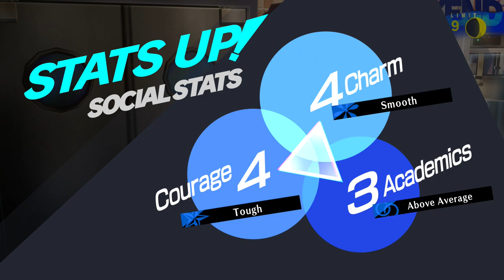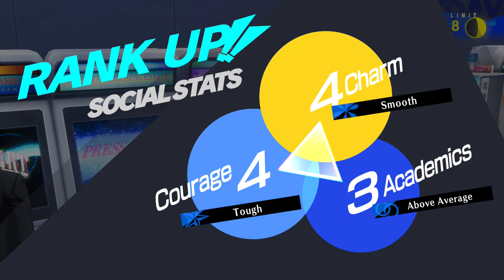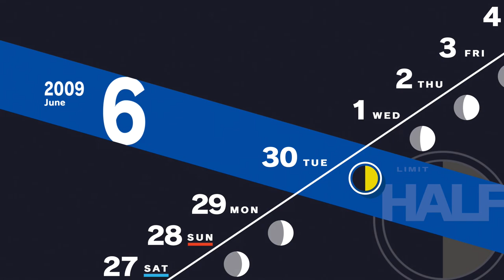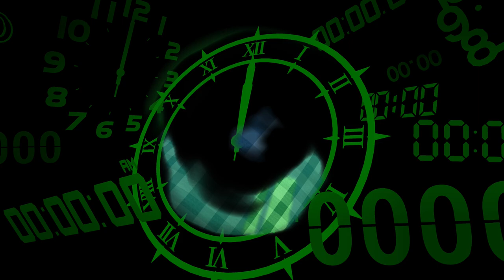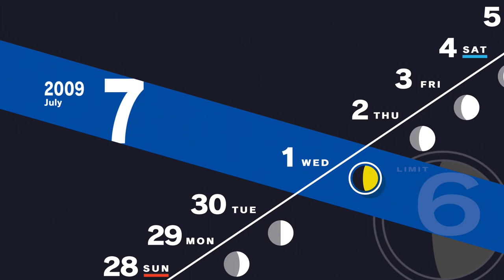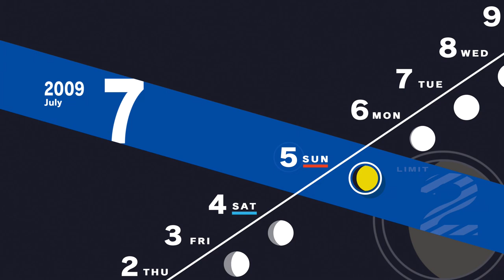Persona 3 Reload Playthrough Ep 17: Maiko's Family Troubles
Here's my playthrough of Persona 3 Reload! As usual big thanks  to TheGamingCentuar for the thumbnail layout for this playthrough!

Like what you see? Go to my usual spots!